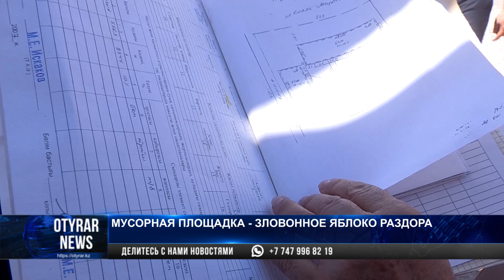Мусорная площадка — зловонное яблоко раздора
Жители частного сектора микрорайона Айкап Туранского района не желают соседства с мусорной площадкой.

Сетуют на зловония, что каждый, кто проезжает кидает туда мусор.

Эпидемиологи требуют убрать мусорную площадку, но представители  районного акимата заявляют, мусорная площадка с государственным актом останется на месте.